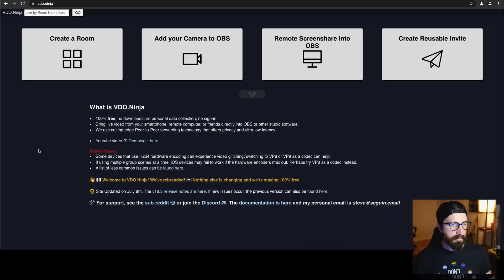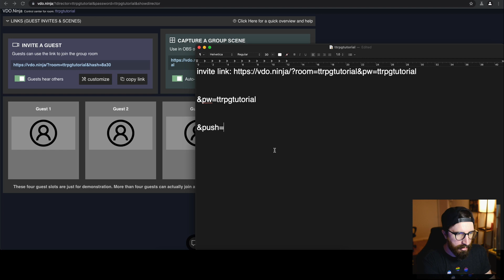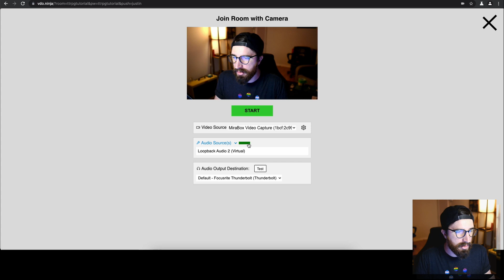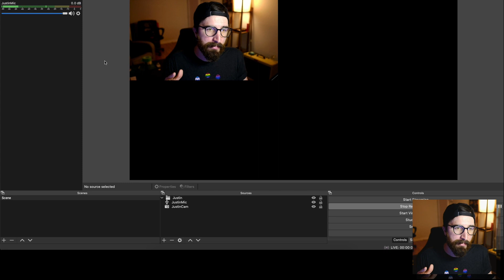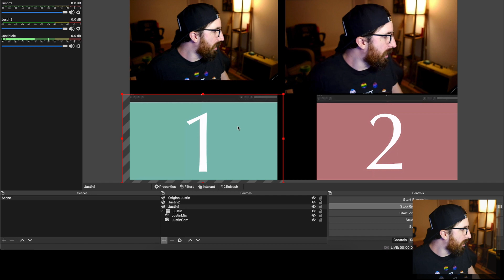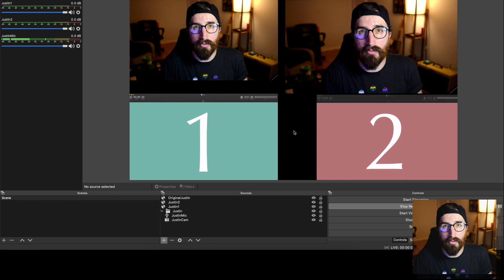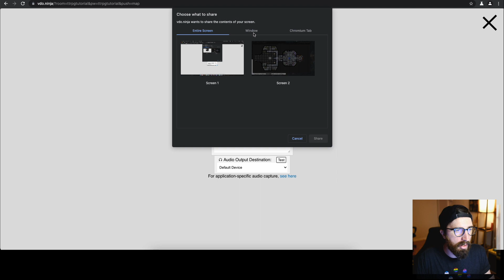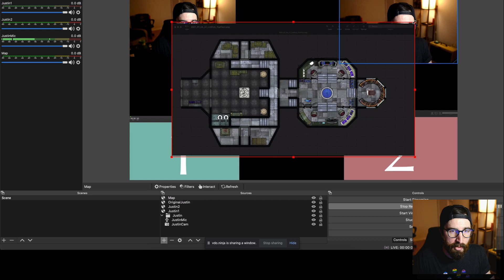You Could Be Streaming In a Higher Quality for FREE || VDO.ninja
This is a bare-bones tutorial on how to quickly get your TTRPG game into OBS and start streaming and recording in a higher quality for free. Don't settle for display capturing from a video call service; up your game with complete audio and video control in OBS Studio or Streamlabs OBS directly from VDO.ninja.

VDO.ninja is the creation of Steve Seguin.

Video Contents:

0:00 Introduction
1:07 VDOninja Info
1:54 VDOninja Setup
2:44 Invite Link Customization
4:00 Setting Up Director
5:06 Guest Setup
6:39 VDO into OBS
11:50 Recording Setup
12:43 Obfuscating Links
13:37 Screen/Map Share
16:08 Support Steve
16:27 The No-Fame Podcast